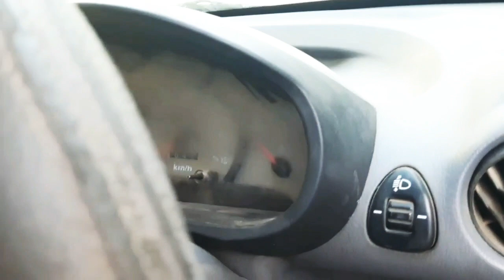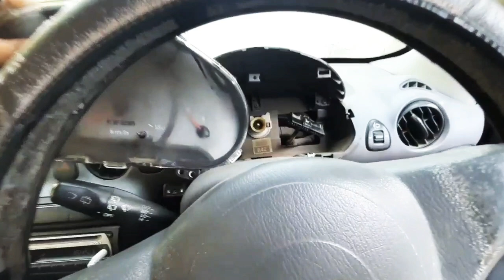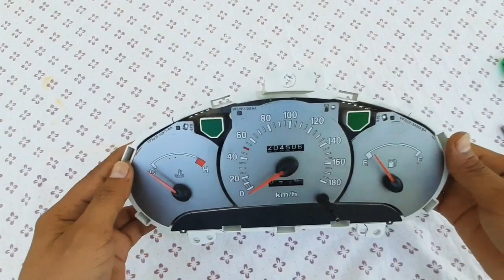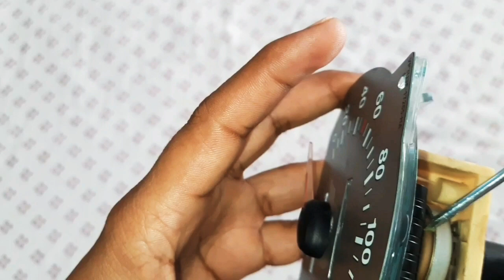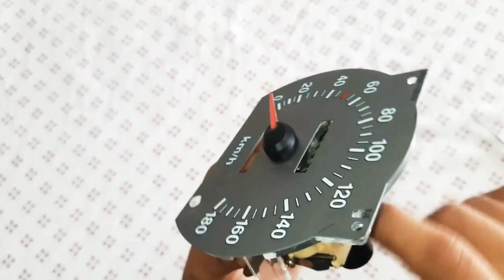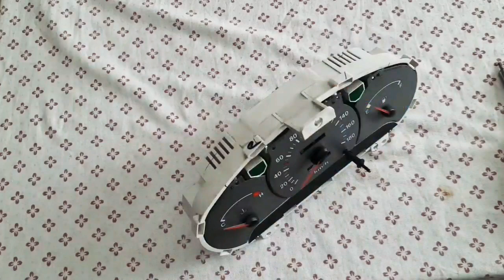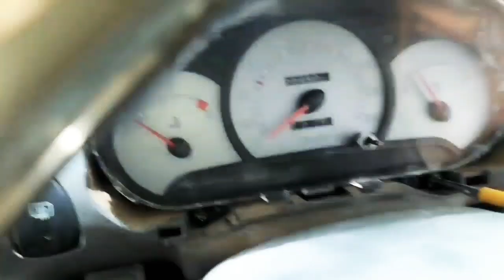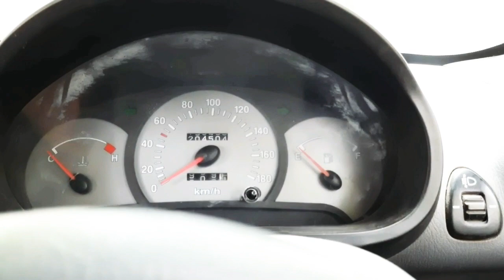How Speedometer Works ! How to Reverse it !How Odometer Works! in gujarati ! Meter Tampering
In this video you can see how mechanical speedometer and Odometer works! How to reverse speedometer ! all about in gujarati